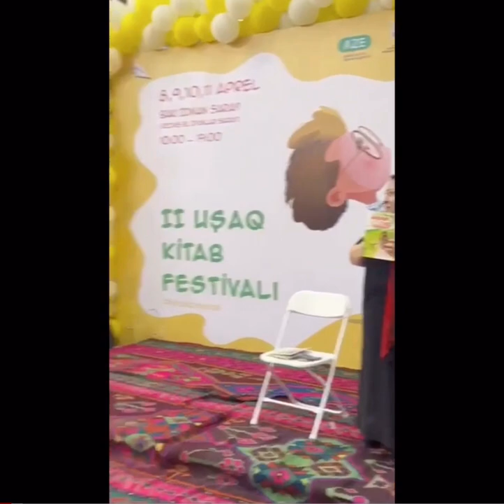275 nömrəli məktəbin 3b sinfi.Sinif rəhbəri Mədinə m.